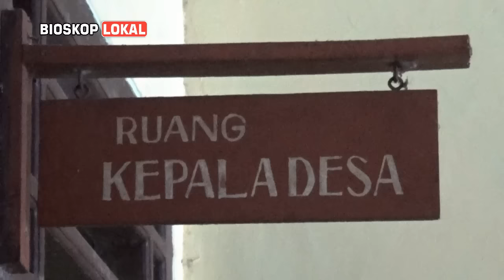Inilah Perjanjian Tertulis "Eks GAFATAR" Dengan Warga Desa Senden Kampak, Trenggalek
Inilah Perjanjian Tertulis Eks GAFATAR Dengan Warga Desa Senden Kampak, Trenggalek - Ada tiga inti dari perjanjian warga untuk eks gavatar di senden kampak trenggalek. persyaratan perjanjian tersebut Yaitu, 1. Eks Gavatar harus benar benar keluar dan meninggalkan gavatar seutuhnya, 2.Eks Gavatar harus bisa membaur dan memesyarakat serta bergaul seperti warga masyarakat yang lain, 3. Eks gavatar harus bisa dan mau mensekolahkan anaknya ke tingkat pendidikan formal sesuai jenjangnya. Setelah menyetujui tiga iten perjanjian sebagai persyaratan untuk kembali ke kampung halamannya akhirnya masyarakatpun menerima Eks Gavatar kembali kerumahnya.